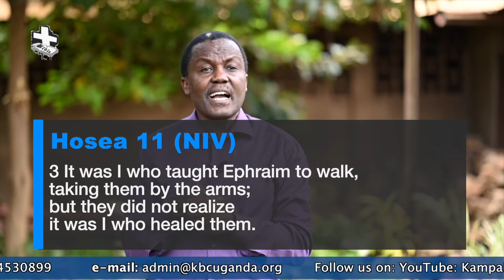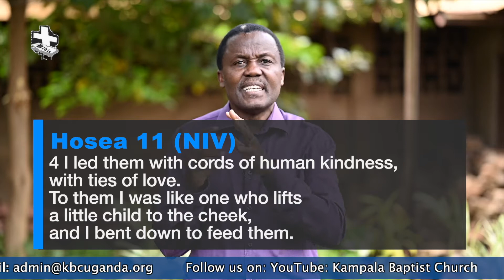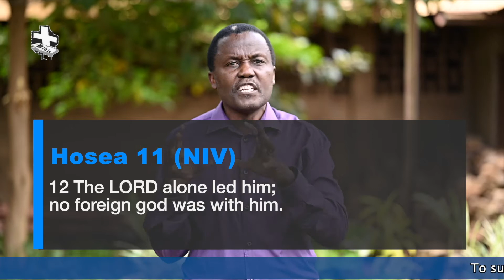Mothering like God - Pr. Andrew Mwenge